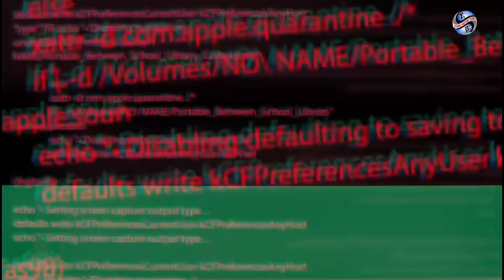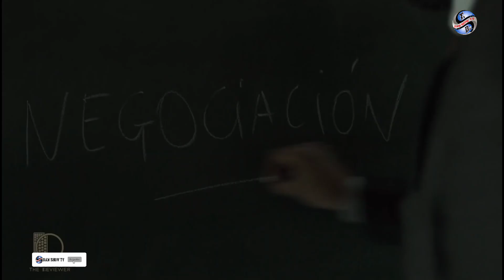La Casa De Papel | Money Heist Season 5 | The Previous Season Most Lovable Scene + Season 5 Trailer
➡DAM SHOW Music || Non Copyright Music || No Copyright

Can You?
➡WHATSAPP GROUP ''DAM SHOW TV"

DAM SHOW TV || DAM SHOW MEDIA || DAM SHOW MUSIC || UNITY VISION TECHNOLOGY || DAM SPORT TV || DAM SHOW TV ®wanda